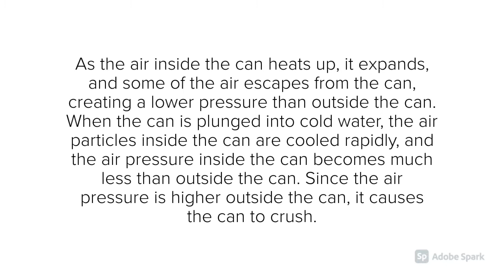Hutterite Students' Science Demonstrations: Crushing a Soda Can with Air Pressure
Make Learning Fun! Crush soda cans as you learn about air pressure.